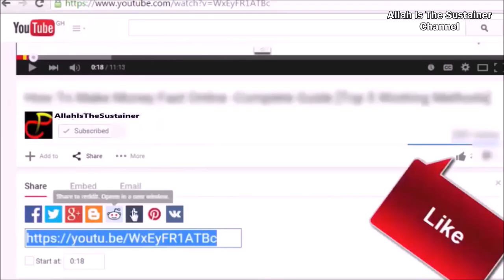MOBILE PHONES AND PORN IMAGES - HUMZA YUSUF -ISLAM MUST WATCH - 2018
THE AGE OF DECEPTION